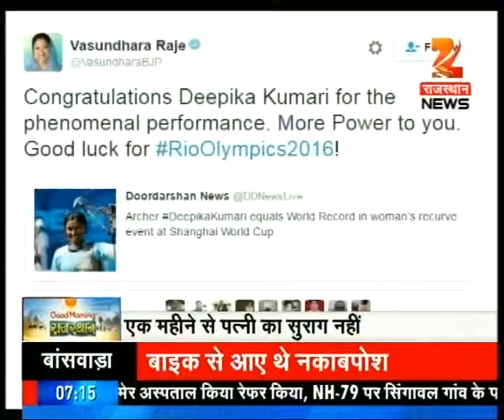Husband wrote letter of his missing wife to Rajasthan CM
Husband has alleged that his marriage was intercaste and his wife went to her parents home last month and from one month he is unable to meet or talk to his wife.